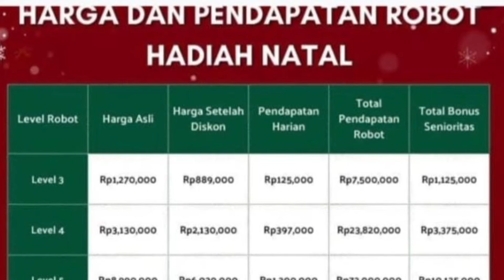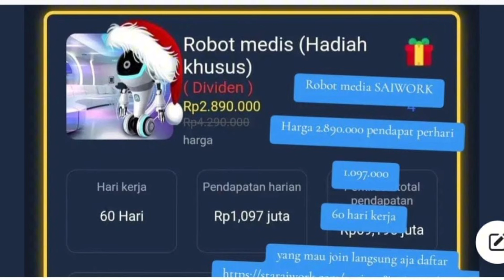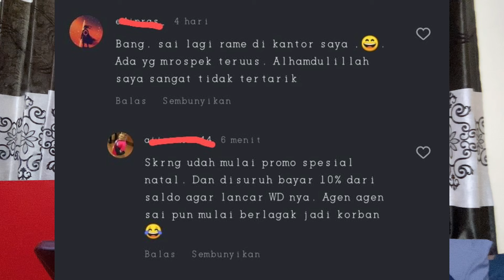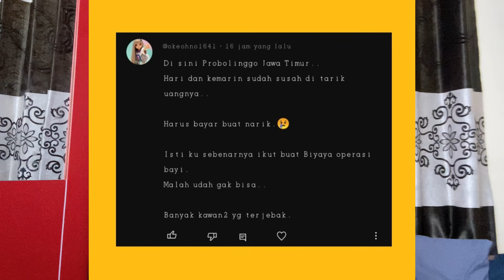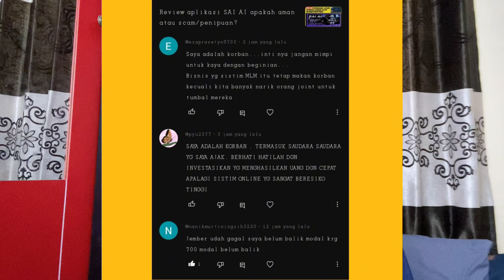Aplikasi Sai Robot Sudah Scam!!! Ini Solusi untuk Korban!!! - Sai Ai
Aplikasi sai ai atau sai robot sekarang sudah scam dan banyak korbannya dari investasi bodong skema ponzi ini. Bagaimana solusi untuk para korbannya??? Simak videonya sampai selesai

Untuk teman-teman yang ingin nemenin saya sekaligus membantu mengedukasi masyarakat akan bahayanya investasi bodong skema ponzi.